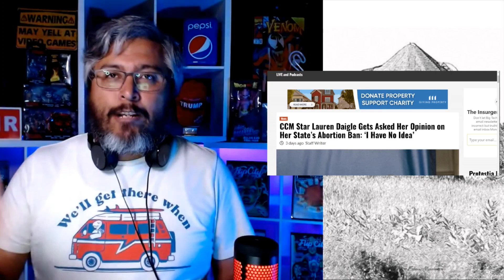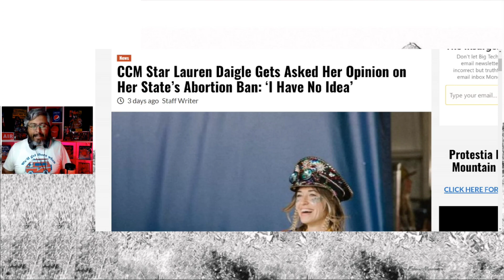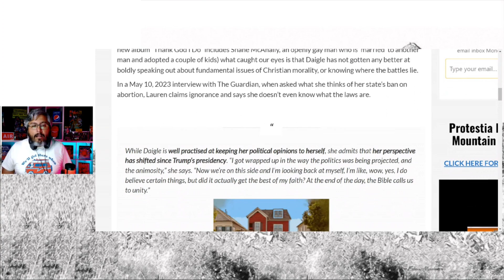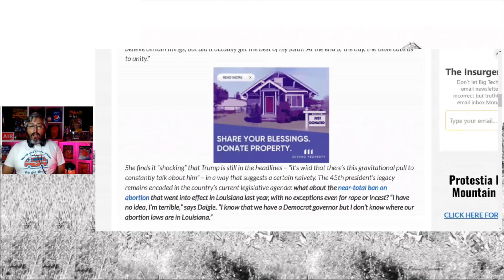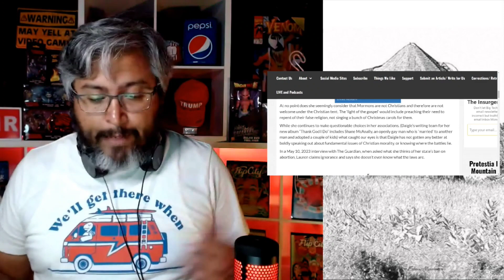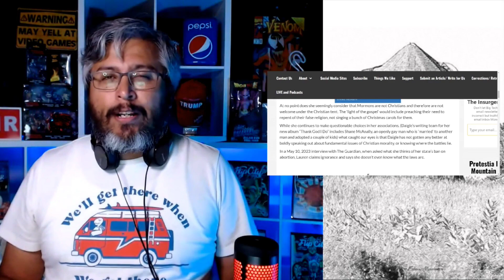Lauren Daigle Once Again Seeks The World's Approval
Bible Snapshot #22

$Letsbefrank2410